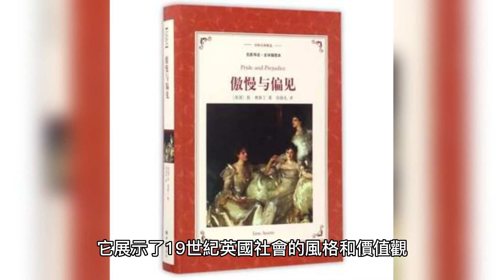《傲慢與偏見》是一部經典的英國愛情電影，改編自珍·奧斯汀的同名小說，於2005年上映。這部電影以它精